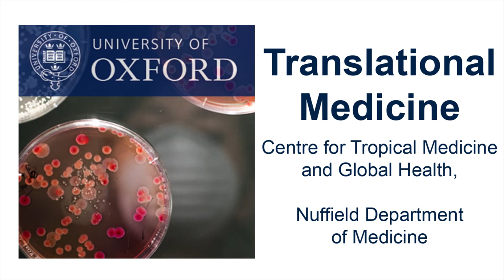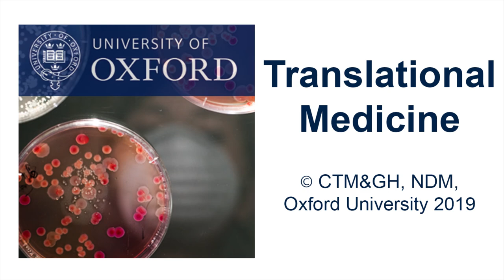Lynne Elson: Tungiasis, a neglected tropical skin disease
Dr Lynne Elson from KWTRP (KEMRI Wellcome Trust Research Programme) in Kilifi, Kenya, tells us about her research on a natural and cheap treatment for tungiasis (jiggers), a neglected tropical skin disease.
Tungiasis is a neglected tropical skin disease caused by the sand flea Tunga penetrans which burrows into the skin. Limited clinical trials have shown that neem and coconut oils cause the fleas to age prematurely, and that silicon-based oils can kill the fleas effectively. More research is needed to develop interventions to control and treat the disease.